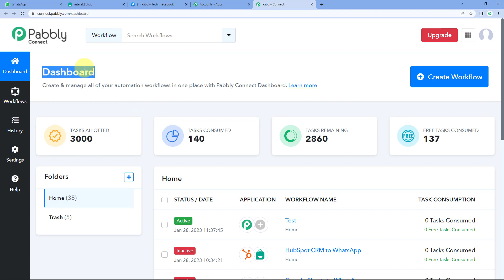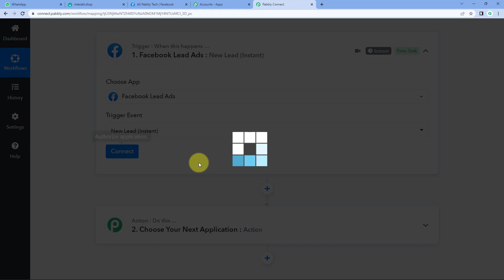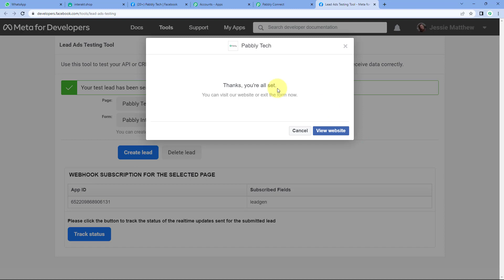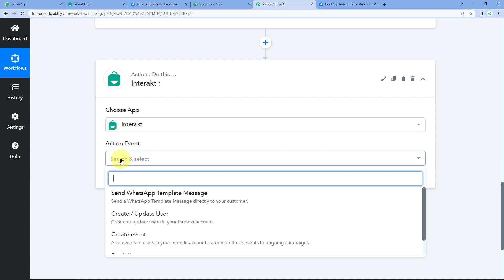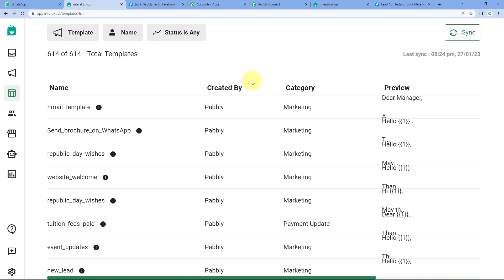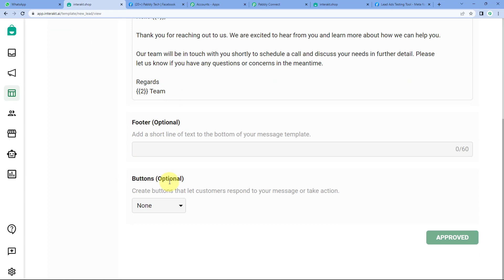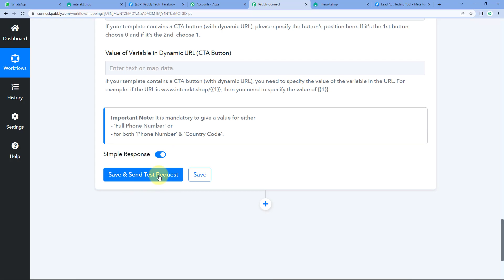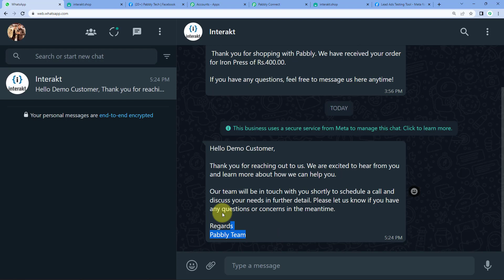How to Send WhatsApp Messages to New Facebook Leads (In Hindi) | Facebook Lead Ads to WhatsApp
✅Pabbly Connect is a powerful tool that allows you to send WhatsApp messages to new Facebook leads in an efficient and automated manner. With this tool, you can quickly and easily send personalized messages to your leads, and even track their engagement and responses. With the help of this tool, you can quickly segment and target specific leads, and send them messages that are tailored to their needs and interests. Additionally, this tool allows you to schedule messages to be sent at specific times, so you can save time and ensure your messages are sent to the right people at the right time. With Pabbly Connect, you can take your customer service and lead generation efforts to the next level.